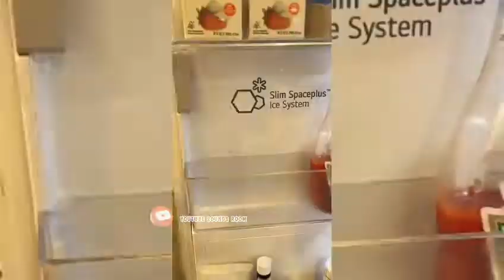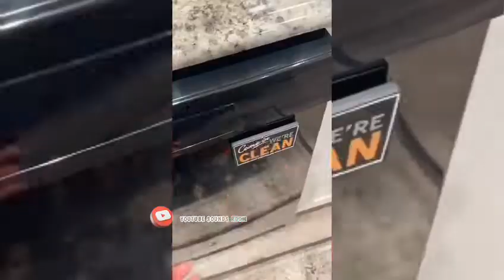No Music ASMR Satisfying Video With Original Sound When You Are Feeling Down #008 😇✨